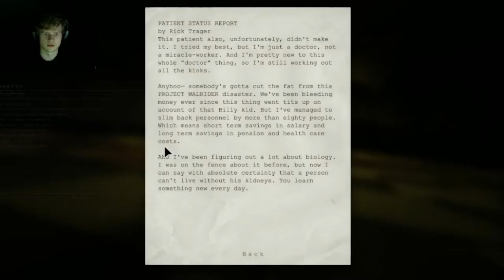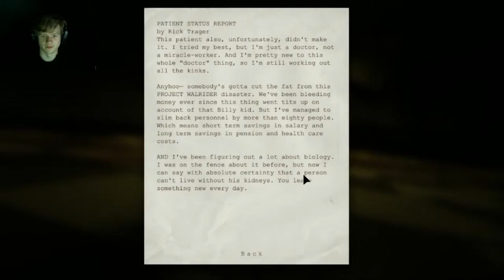Justin and Charles Play; Outlast Episode 07 - "I didn't need them anyway"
Charles and I venture deeper into the asylum!

About the "Deal with it" pics with a random person? Deal with it!
He's there because I, for some reason, didn't think messages on steam would show up on my stream, and some of these people didn't want to be seen.